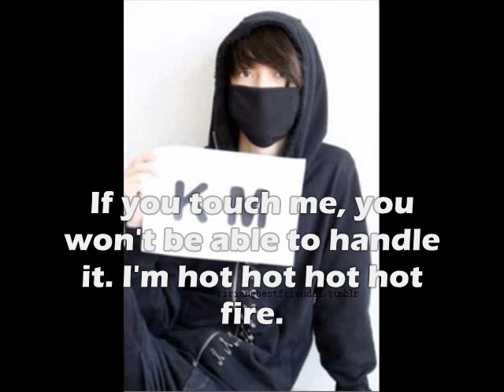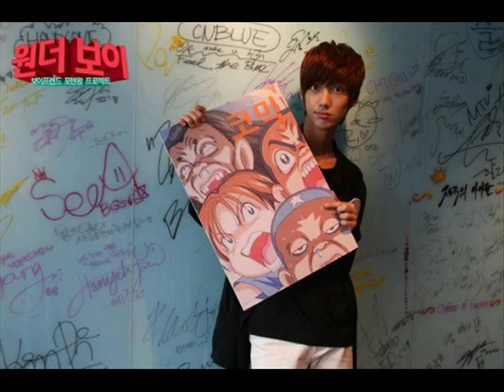Jo Kwang Min I Am The Best